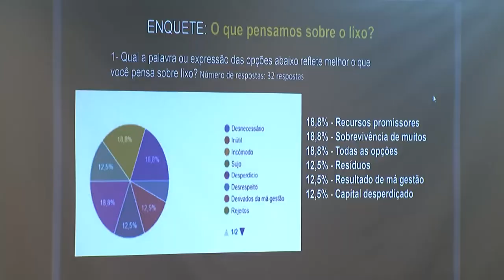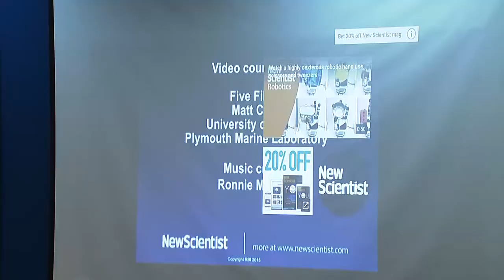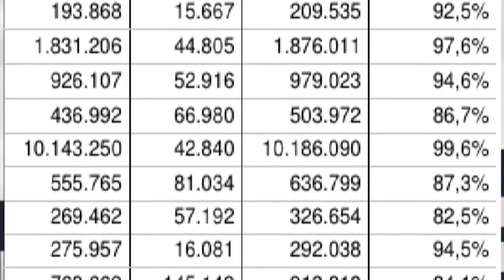Alerj Notícia - Palestra Elerj - Lixo e Resíduos